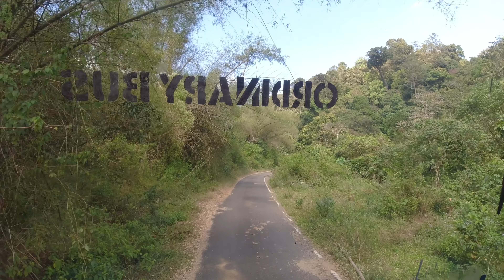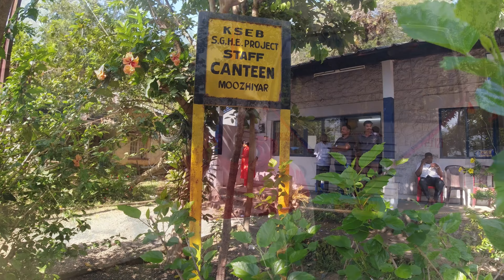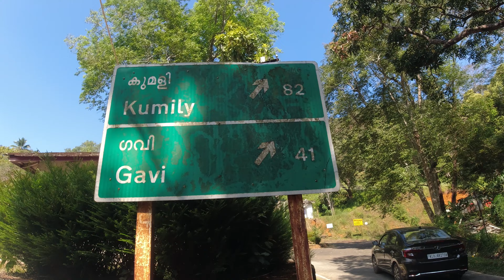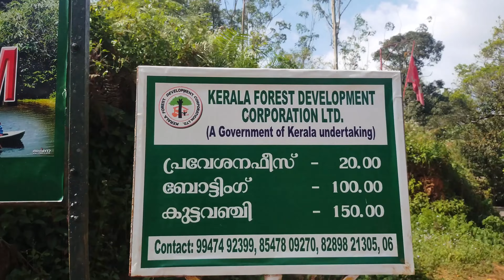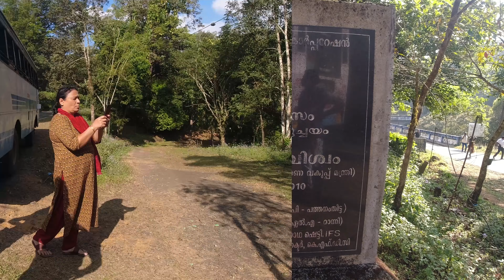Gavi Trip/ തൊടുപുഴയിൽ നിന്ന് ആന വണ്ടിയിലൊരു ഗവി യാത്ര